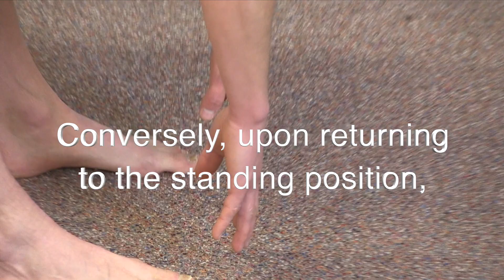Lumbopelvic Rhythm Explained - FINALLY!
The pelvic goes through a set rhythm of motion during normal forward bending. But it can go horribly wrong and create overuse injury and severe pain.